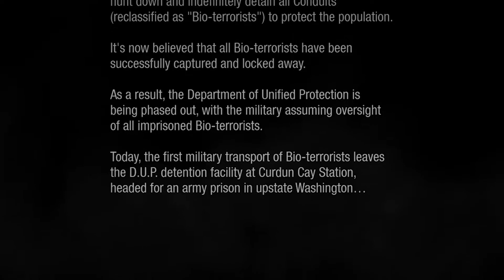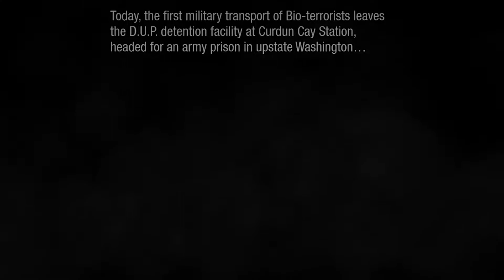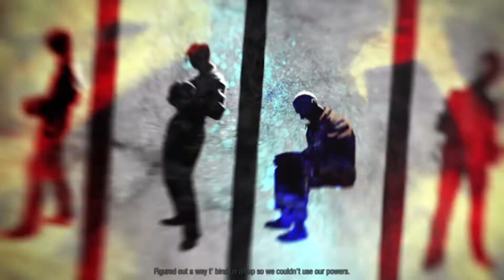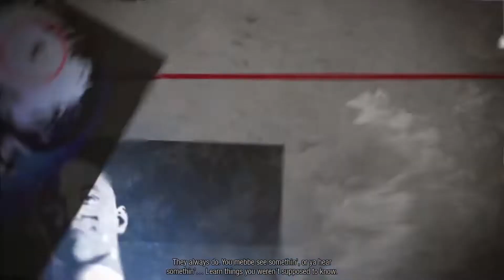infamous second son / walkthrough / gameplay / part 1/w/ toxic monkey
Infamous: Second Son (stylized as inFAMOUS: Second Son) is an open world action-adventure video game, developed by Sucker Punch Productions and published by Sony Computer Entertainment for the PlayStation 4 video game console.

Infamous Second Son is set seven years after the good ending of Infamous 2, in which Cole MacGrath activated the Ray Field Inhibitor (RFI) to destroy a Conduit (superhumans named for their ability to "channel" powers) named John White, also known as the Beast and cure the Plague. The explosion that resulted was originally thought to have killed all Conduits across the globe; however, those outside of the blast radius or with a natural resistance have survived. Fearing the Conduits' abilities after the destruction of Empire City, the US eastern seaboard and the worldwide economy, the Department of Unified Protection (DUP) is formed. Now, major cities across the United States are heavily monitored for Conduit activity, whom the DUP have labeled collectively as "bio-terrorists". The game is set in Seattle, Washington, now under DUP jurisdiction. Players control Delsin Rowe, a 24 year-old slacker graffiti artist, who wants to help the community by protesting against the government, which he hates. Infamous is set in a open world setting, where the player can do as they please. Parkour is a major element and players can destroy the environment to their use. The player starts with the smoke element and obtains other powers by defeating other conduits.